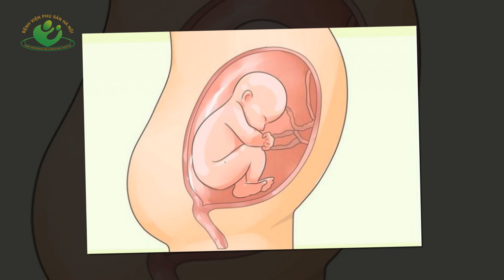Mẹ bầu cần ghi nhớ khi uống nước để tốt cho con